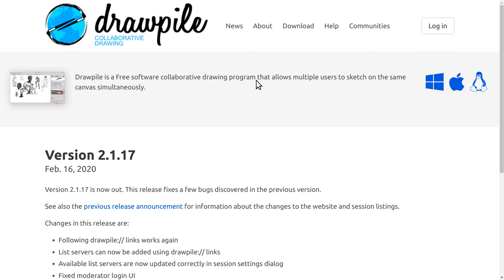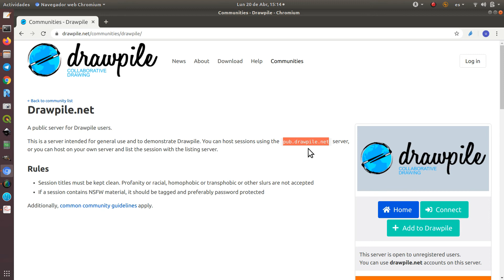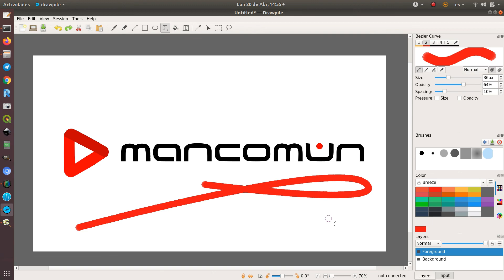Teletraballo: Pílula sobre Drawpile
💊 Pílula para o teletraballo: Drawpile.
📌 Drawpile é un programa de debuxo colaborativo en rede, multiplataforma e de software libre que permite a múltiples usuarios crear deseños na mesma imaxe simultaneamente.
Soporta o formato de arquivo de imaxe OpenRaster e por tanto funciona ben con aplicacións como MyPaint, Krita e GIMP.

🎨 Temos á nosa disposición diferentes pinceis configurables para debuxar, ferramentas de borrado e capas que admiten varios modos de fusión de cores. Poderemos usar imaxes como fondo.

👥 Drawpile está orientada ao uso colaborativo, entre varios usuarios ou dentro dun grupo de traballo.
Algúns dos seus posibles usos dentro dunha empresa poden ser:
– revisión e edición en rede de planos e esquemas
– de mapas
– e de calquera outro tipo de documento que precise dunha revisión visual para a toma de decisións

💻  Podemos crear e aloxar as sesións localmente no noso pc, (grazas ao servidor incorporado que trae o programa) ou usando un servidor dedicado para tal fin. Este servidor pode ser un propio da nosa empresa (e dese xeito temos control dos nosos datos) ou podemos usar un servidor público. As sesións pódense protexer cun contrasinal.

🎯 A forma máis fácil de probar unha sesión en rede desta ferramenta é usar o servidor público de Drawpile.net.

👉 Esperamos que esta e outras pílulas, vos axuden no voso teletraballo.  Tamén está dispoñible para a súa proba, previa solicitude, no CDTIC Virtual.
Máis información nesta ligazón a Mancomún